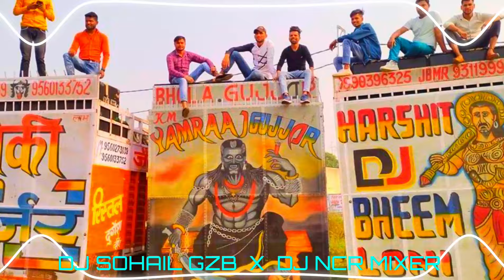SUNDER FARAR 2 - DJ REMIX | DJ SOHAIL GZB & DJ NCR MIXER